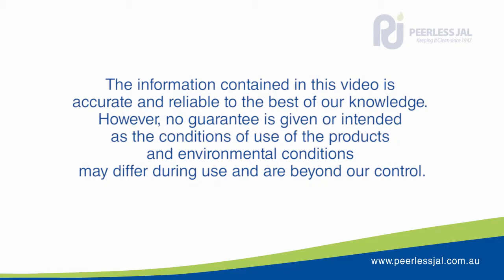Carpet Deodoriser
To view more of Peerless Jal's product range please visit our